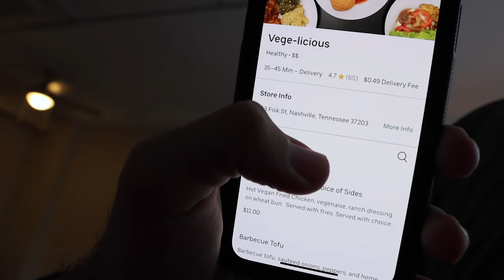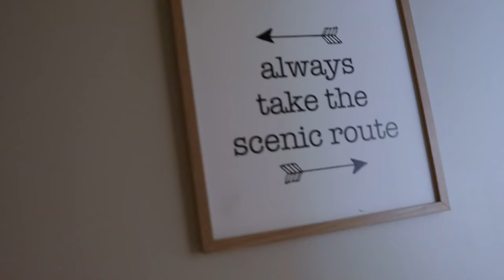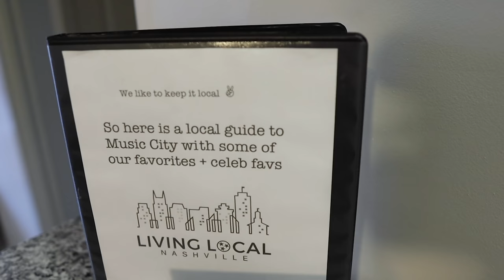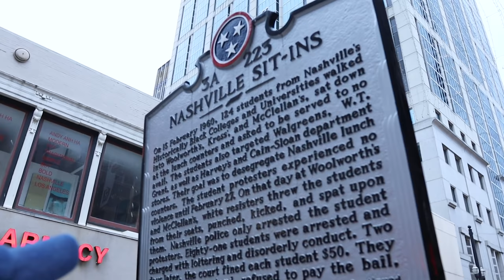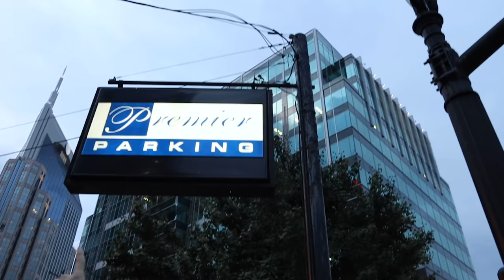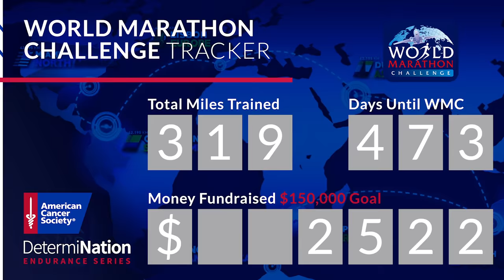We Made it to Nashville in Record Timing! | Exploring the Music City by Foot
Join us for day one of our road trip to Chicago. The day begins with dropping off our mail in ballots to the Orange County election headquarters. It's a quick stop at McDonald's and off we go! We make great time driving through Florida and into the mountains. As always, we gotta give Atlanta some love while we drive by! After we arrive safely at the Air BnB we order some Nashville style food via UberEats. Our plan to eat a quiet picnic by the capital building gets turned upside down... How funny was that? We spend the rest of our evening checking out some historical spots and exploring the nightlife of Broadway (without actually going in any bars or restaurants). Our last stop is the river front before we head back for a good night of sleep (and some HGTV). Thank goodness we beat the rain storm!